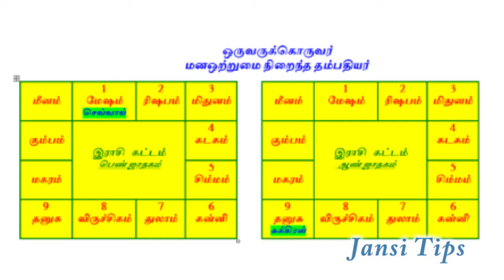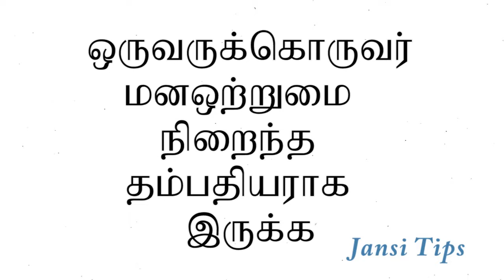நீங்கள் மன ஒற்றுமையான தம்பதியரா?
நீங்கள் மன ஒற்றுமையான தம்பதியரை என்று ஜாதக ரீதியாக பார்க்கலாமா?

Hi Viewers, Welcome to Jansi Tips, I shared about ஆன்மிகம், Astrology, Beauty Tips, Commerce, Cook, Home Remedies, Mantra, Numerology, Vasthu Sasthiram, etc. Subscribe this channel to watch more videos, thank you.